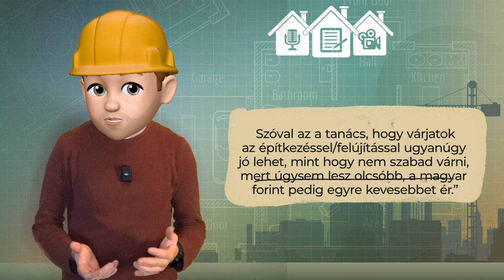0.2. Mi várható (szerintem) 2023-ban a családi házak terén?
Érintenünk kell az ingatlanpiacot vétel-eladás szempontból, új építés és felújítás/korszerűsítés szempontból, kivitelezői és tervezői, eladói és vevői oldalról. Magánvélemény.